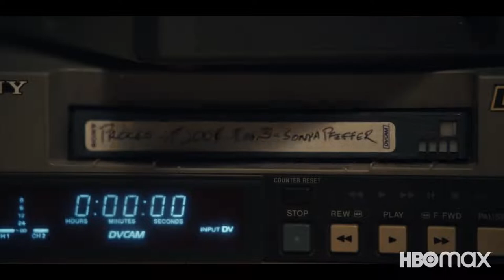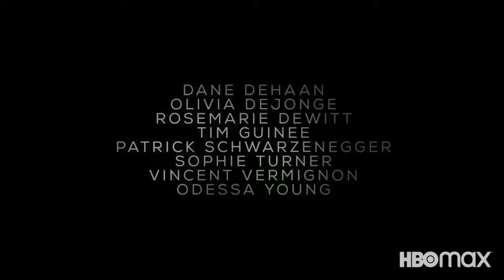THE STAIRCASE : SEASON 1 - OFFICIAL TRAILER (HD) HBO MAX NEW RELEASE STREAMING TV SHOW/WEB SERIES